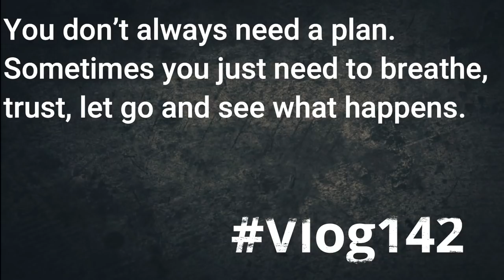600 টাকায় ডিজাইনার লেহেঙ্গা I BANGLA VLOG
WOW Skin Science UV Water Transparent Sunscreen Spray SPF 30

Benefits
1. A spray on sunscreen that provides road spectrum Protection against UVA & UVB rays. It is infused with carrot seed & raspberry extract along with almond and avocado oils
2. The active ingredients rich in vitamins a, c and E prevents skin damage by neutralizing the free radicals and UV rays
3. Non-oily, non-sticky and non-patchy, the sunscreen water spray spreads evenly and dries fast to form a transparent anti-sun, anti-pollution barrier on skin
4. Sunscreen water is easy to use with its shake and spray application. Keeps the skin hydrated and nourished while offering protection
5. The sunscreen water spray is dermatologically tested and suits all skin types. It contains no parabens, silicones, oxide colours, mineral oils or benzophenones

Khaitan Creations
Address
46, Cotton street, Barabazar,
Near Tiwari sweets,
Ground Floor near Juice Shop
Kolkata- 700007 ( BEWARE OF DALAL...Call on the number mentioned above to visit their Store)